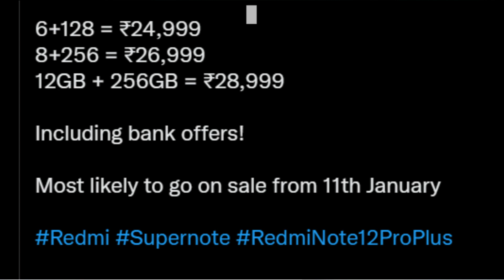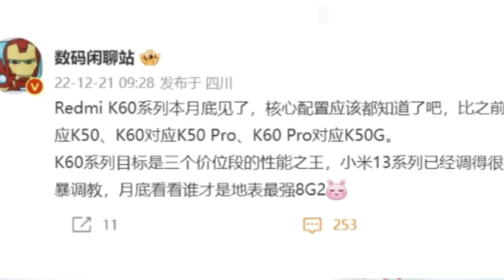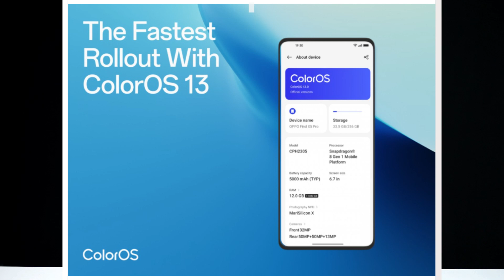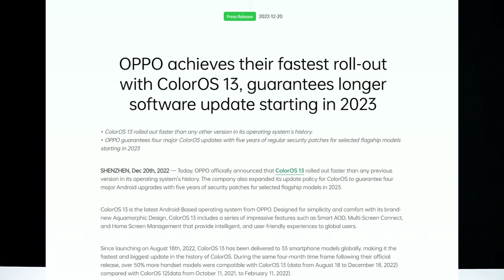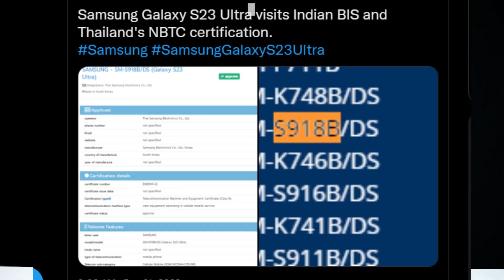Big LOOOOOT | Don't Miss || Redmi Note 12 Pro+ Price LEAK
Deal:
1. Join Here to LOOT

❤️❤️ With Love..TechFactsRafee ❤️❤️